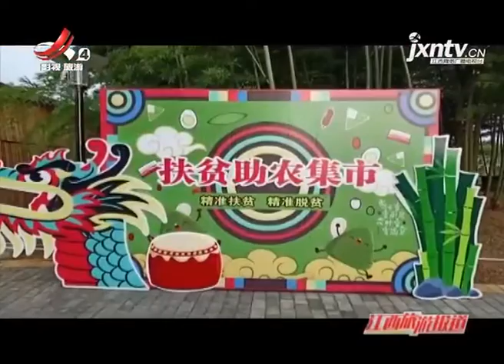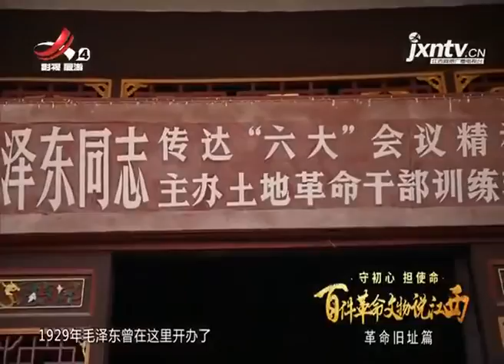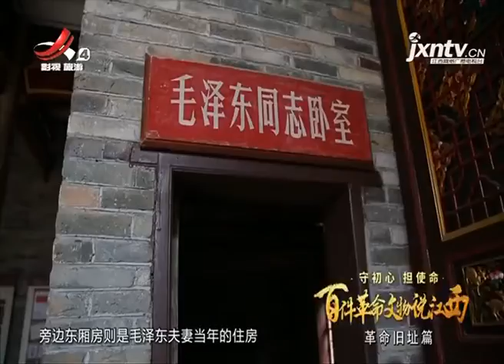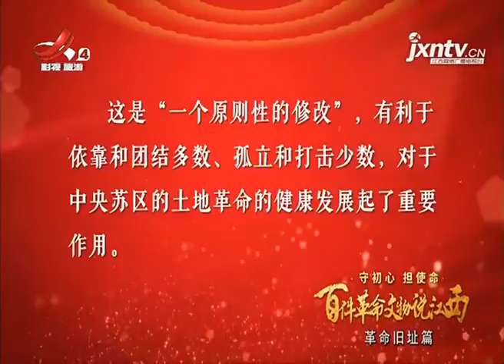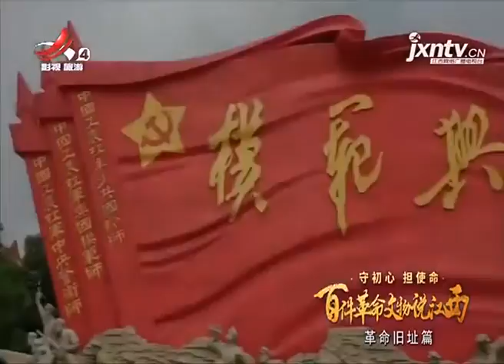《江西旅游报道》20200626 包粽子 划龙舟 渝水文化旅游集市园闹端午